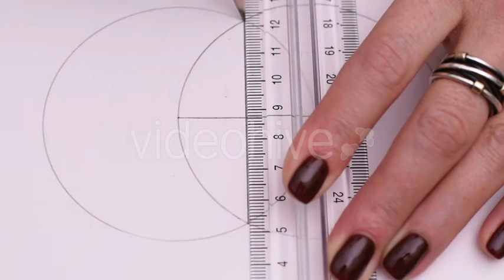Geometric Task Solution | Stock Footage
line segment divided in half